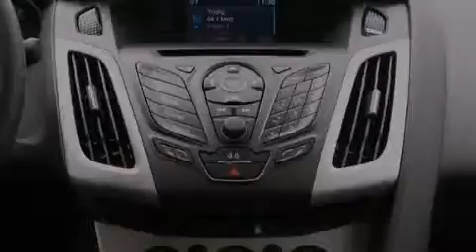2014 Ford Focus Renton WA 98055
We have been honored to serve the Renton WA area , we promise that your experience at our dealership will exceed your expectations ! Year : 2014 Make : Ford Model : Focus Engine : 2.0L 4Cyl Trans . : Automatic Exterior : White Miles : 25 Interior : Charcoal Black Stock : 143185 Sound Ford 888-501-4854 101 SW Grady Way SW Renton , WA 98057